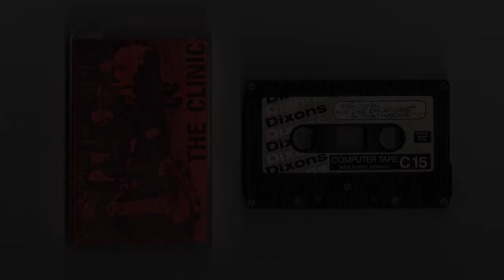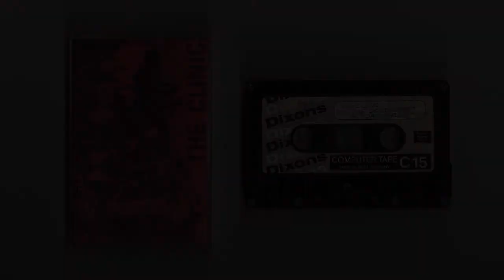THE CLINIC - In The Doldrums (1980s demo, Indie, Post Punk)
A track lifted from an old cassette demo by Scottish based band The Clinic.

With kind permission from the band we have included this track on a cassette compilation called 'Paisley Road West' which features forgotten indie pop/post punk bands from the mid 80's Paisley/Glasgow area.

The tape is included with Issue 3 of our zine 'Beyond The Bleak', which was released as part of Cassette Week 2020.